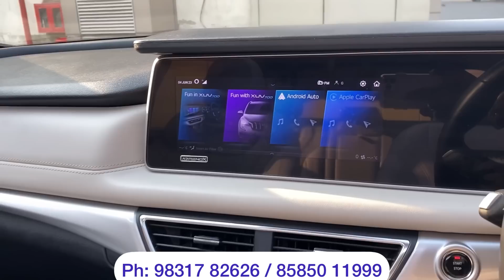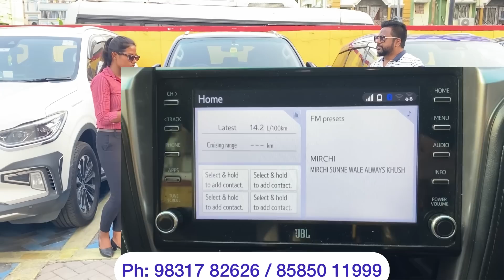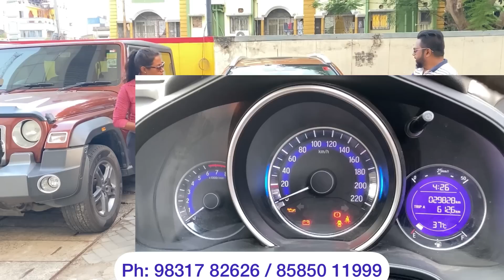MS MOTOR: Used XUV700s Plus 15+ SUVs & 7 Seaters | Fortuner-THAR-Scorpio-Alcazar-Duster-Creta-XUV500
MS Motor India
Chambers Mall - 2nd Flr.  (Opp Accropolis Mall, Kasba)
1865, Rajdanga Main Rd. KOLKATA -700107.
Ph: 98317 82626 / 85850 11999